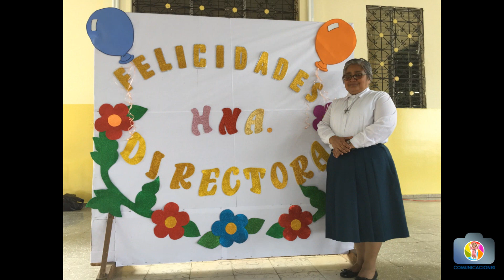CUMPLEAÑOS HERMANA DIRECTORA